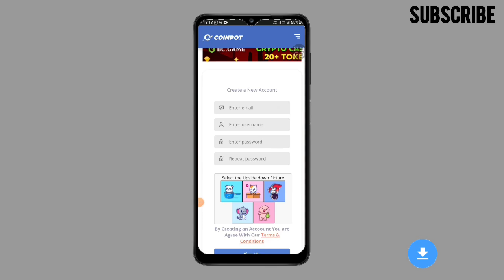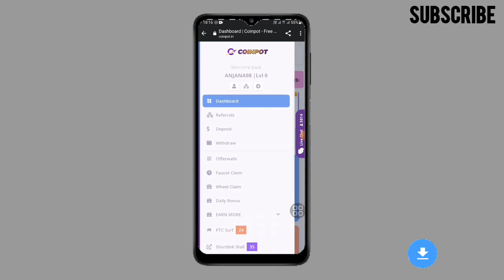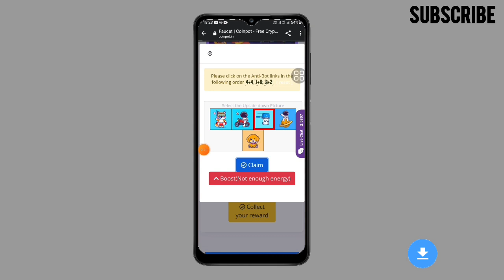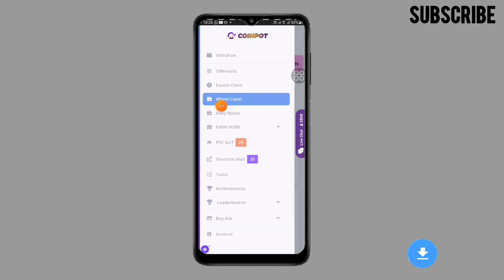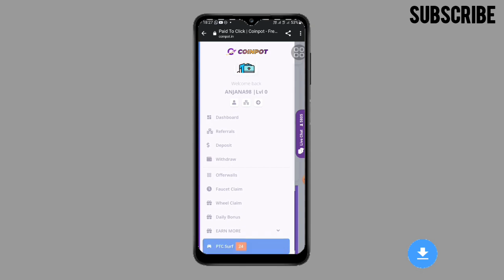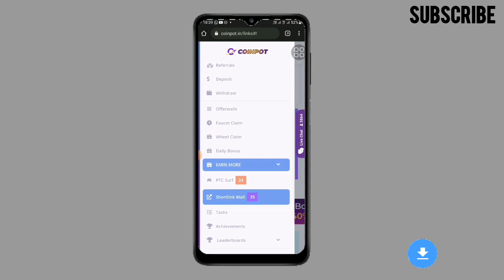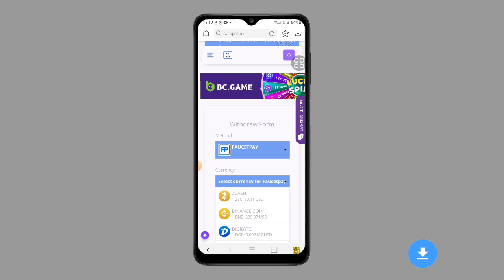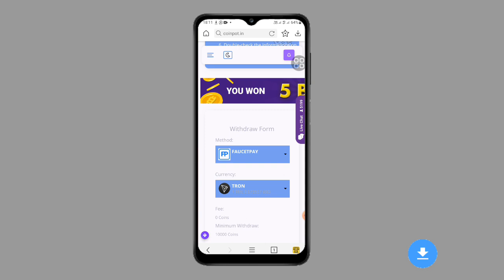online jobs at home | e money sinhala | without investment | payment proof